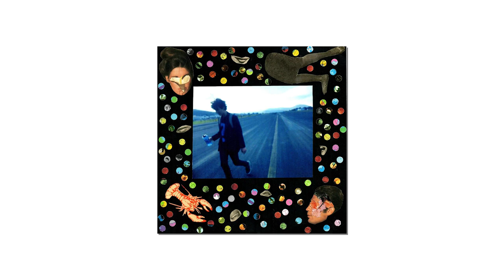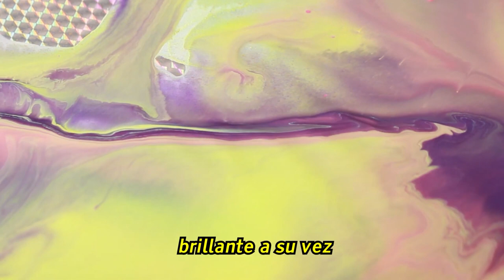BUENAS VIBRAS - Niño Baldío, Peter Goodend, La Fábrica de Títeres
¿Qué otros lanzamientos quieren ver en BuenasVibras?